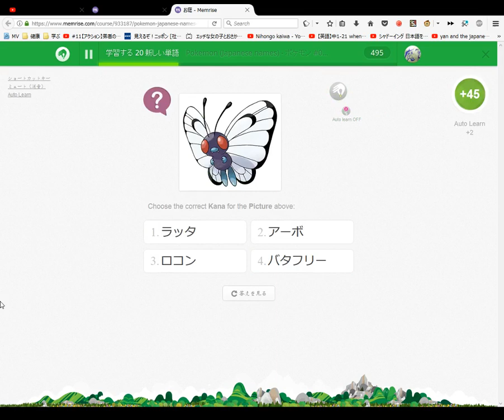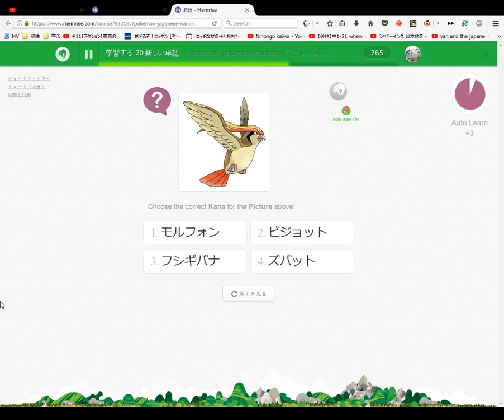Pokemon Japanese names ポケモン #1 ~ 20